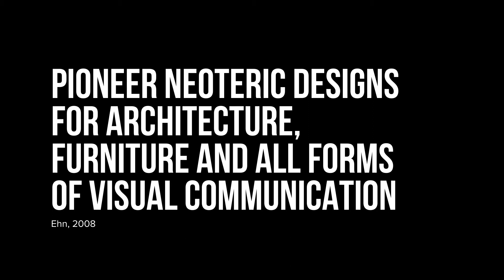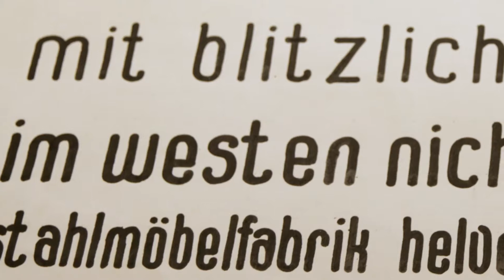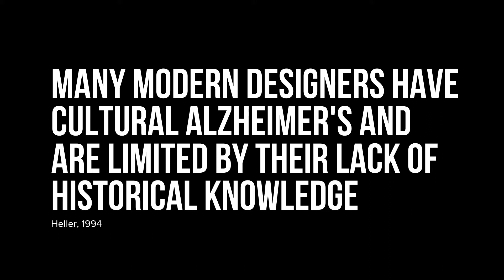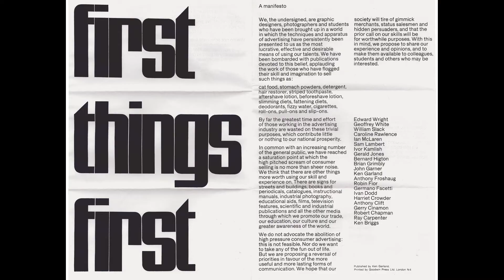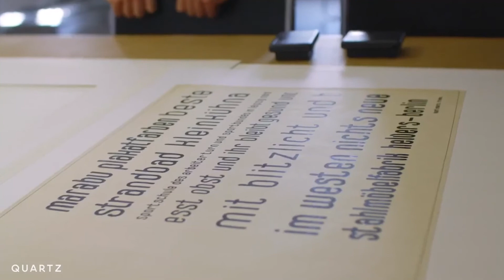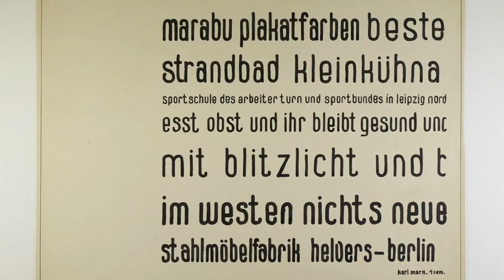Erik Spiekermann and the Bauhaus influence on typography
This was an assignment I did for a class on Design History.
Voiceover and words are my own.

References

Adobe Create, 2018. Hidden Treasures: Reconstructing Lost Bauhaus Typefaces, online video, viewed 14th August 2020,

Adobe Stock, 2020. Night Drive, audio track, accessed 01 September 2020, Premiere Pro.

Purdy, C. 2018. Hidden Treasures: Reconstructing Lost Bauhaus Typefaces. Adobe Create.

Berman, D. 2009. Do Good Design: How Designers Can Change the World. New Riders and AIGA Design Press. p vii

Design Manifestos, 2020. First Things First Manifesto 2020, Image. Viewed 14th August, 2020.

Ehn, P. 2008. Manifesto for a digital Bauhaus. Digital Creativity, vol 9, no. 4, pp 207-217,

Eye, 1999. First Things First Manifesto 2000. Eye, vol 33, no. 9

Garland, K. 1964. The First Things First Manifesto. Design History.

Gropius, W. 1905. The New Architecture and The Bauhaus. MIT Press Academic. pp 7

Grumbach K. 2009. Redesign of the Health Care Delivery System: A Bauhaus “Form Follows Function” Approach. JAMA, vol 302, no. 21, pp 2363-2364,

Heller, S. 1994. The Time Machine. Looking Closer – Critical Writings on Graphic Design, vol 1, no. 1, pp 18.

Jubert, R. 2006. The Bauhaus Context: Typography and Graphic Design in France. Design Issues: vol 22, no. 4, pp. 70-74,

Pexels, 2020. The best free stock photos & videos shared by talented creators, Free.

Quartz, 2019. Bauhaus design is everywhere, but its roots are political, online video, viewed 14th August 2020,

Quay, D. 2010. First Things First 2000 manifesto. Grafik. Vol. 182 pp not listed

Saletnik, J. Schuldenfrei, R. Koehler, K. 2009. Bauhaus Construct: Fashioning Identity, Discourse and Modernism, Routledge. Ch 1. pp 15.

Suhrkamp Verlag, 2015. Lutz Seiler druckt Lutz Seiler | Zu Gast bei Erik Spiekermann in der Galerie P98A, online video, accessed 14 August 2020,

Ulrich, F. 2015. Why Letterpress Today. Print, vol 69, no. 1, pp 38.

Unsplash, 2020. The internet’s source of freely-usable images.

VanEenoo, C. 2011. Minimalism in Art and Design: Concept, influences, implications and perspectives. Journal of Fine and Studio Art, vol 2, no. 1, pp. 7-12.

Workhorse Collective, 2019. First Things First Manifesto 1964, Image, viewed 14th August 2020.